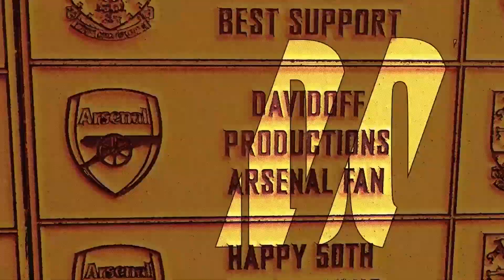Reaction to Ultraman Nexus Opening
1080p Gaming Monitor